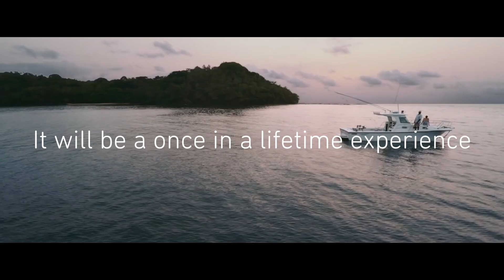HBD PRÍNCIPE | Príncipe Island, a hidden paradise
HBD PRÍNCIPE ISLAND TOURISM - Sustainable Tourism
Sundy Praia Distinctive Lodge | Bom Bom Beach Resort | Roça Sundy Plantation House | Omali Boutique Hotel

The perfect choice to visit and fall in love with São Tomé e Príncipe.
HBD Príncipe Island Sustainable Tourism gathers four different types of distinctive and relaxing accommodations in São Tomé e Príncipe that offer different experiences to the guests, from a beach front resort, to a distinctive lodge, a historical plantation house and a boutique hotel.
It's a once in a lifetime vacation.
At each of our hotels, we offer our guests a welcoming and distinctive service, with very strong attention to details, creating an atmosphere of relaxation, wellbeing and a feeling that Paradise exists and you are already there.
Príncipe Island is part of the UNESCO’s World Network of Biosphere Reserves and is blessed with wonderful rainforests, golden beaches, clear blue waters and a unique wildlife.